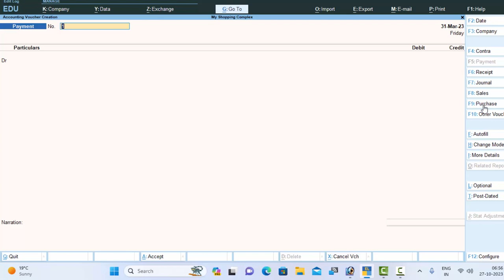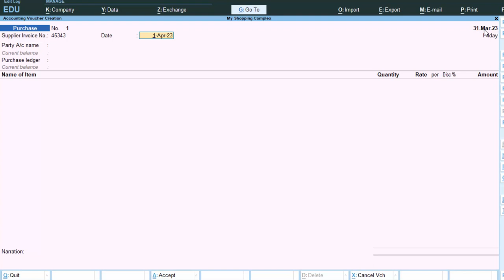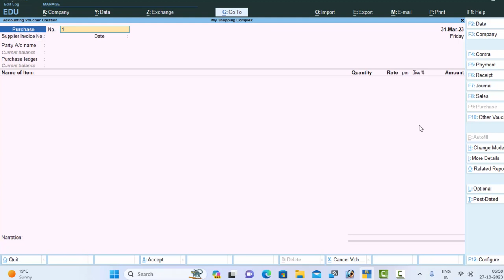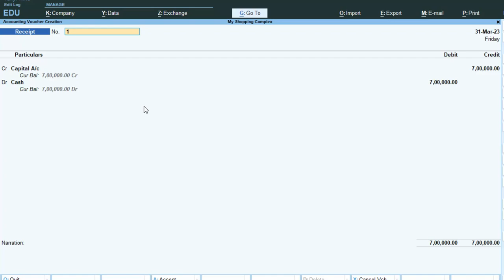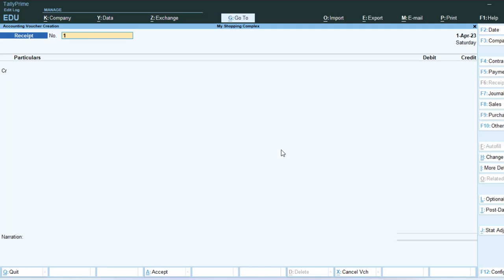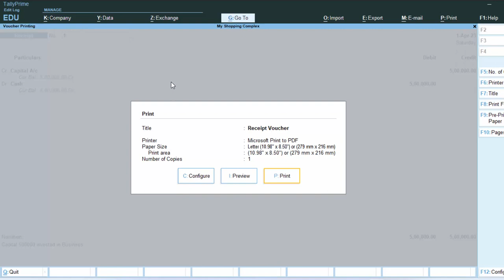The Date can not be below the financial year in tally Prime@COMPUTEREXCELSOLUTION